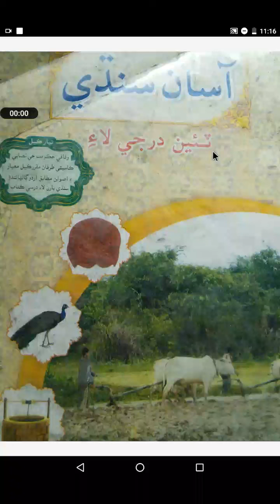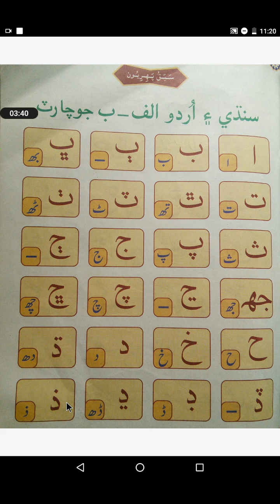class 3 sindhi vid 1